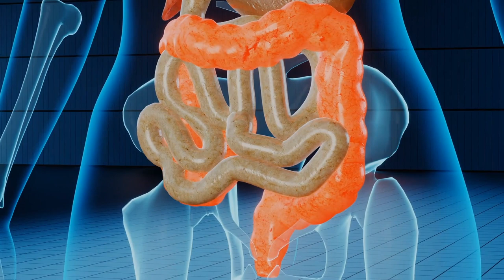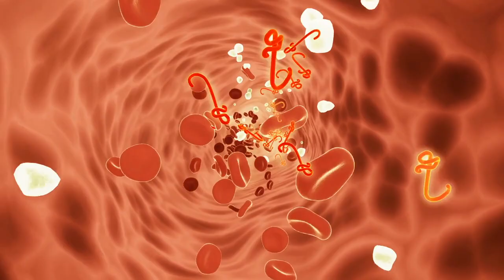A Bojt ereje - Test. Bhaktipád dász